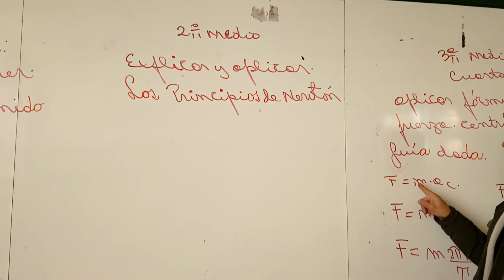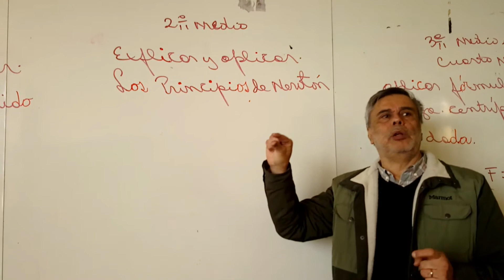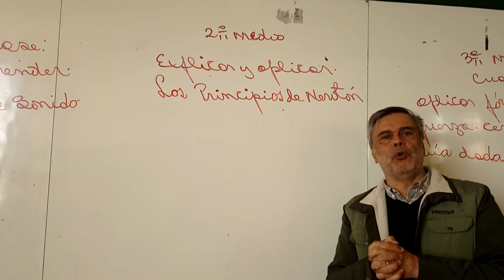Clase Física: 2° Medio A y B; Prof. Alexis Sambra Bruna